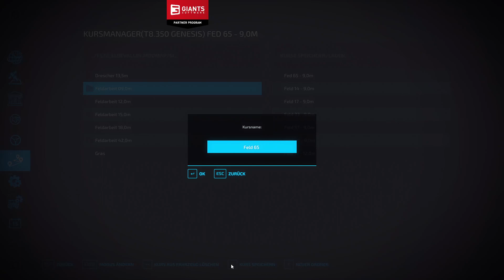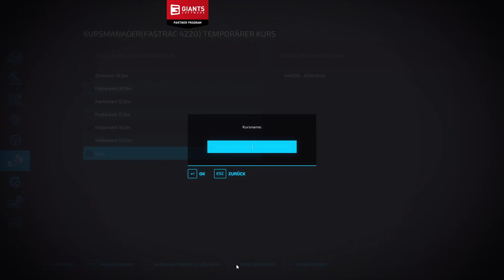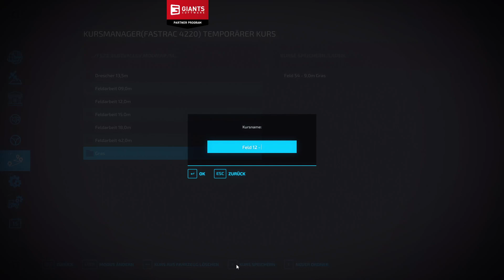PC LS22 Elbtal #21 "das erste Grasfeld ist eingewickelt" Singelplayer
Hallo und herzlich Willkommen zu einem neuen LS22 Singleplayer auf der Elbtal , gespielt wird auf der PC mit AutoDrive, CoursePlay, Enhanced Vehicle und Precision Farming.

• Weiterempfehlen!